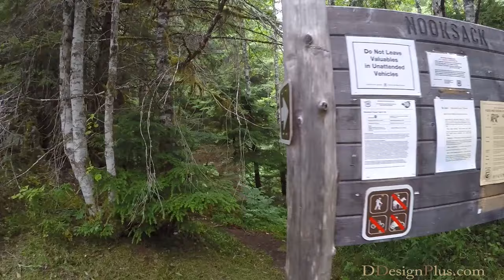Nooksack Cirque - Washington State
Nooksack Cirque is a natural “amphitheater” of a thousand waterfalls emanating from Jagged Ridge along the eastern flank of Mount Shuksan. This seldom visited place is magical, as glacial melt tumbles down towering circular cliffs and merges to become the Nooksack River. However, getting there is challenging. After a log crossing over Ruth Creek there is a relatively good four mile long trail to the river, where most people stop. From this point you can see the beginning of the cirque, but it is still five miles away. There is no trail from here on, so you must continue up the river bed, and ford the river dozens of times. During times of high flow, this can be impossible, and you need to be aware that the river flow rate increases daily from the morning to later in the afternoon. This is a wonderful place to experience the awesome forces of nature and be humbled by its power and beauty.

TUTORIALS